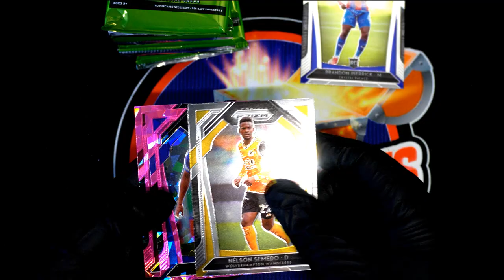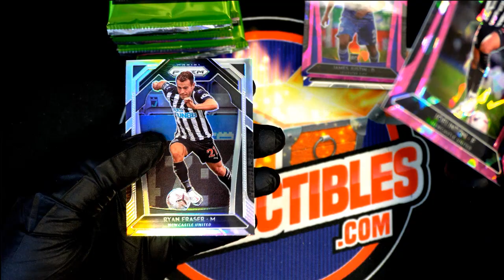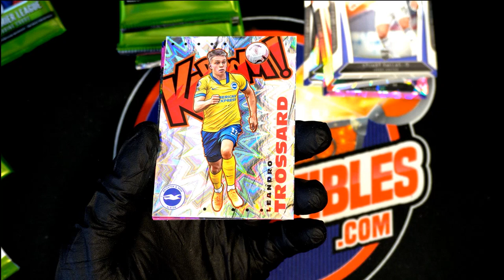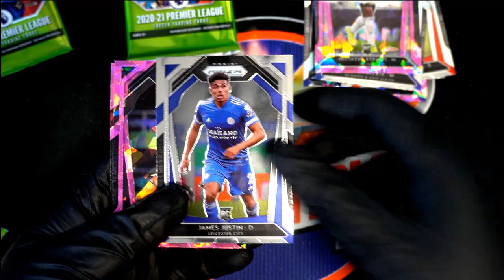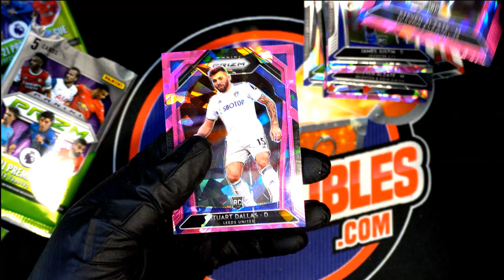Matt E's Prizm Soccer Packs! KABOOM